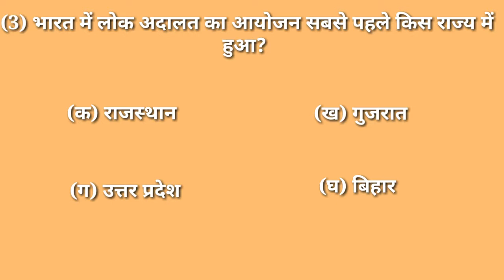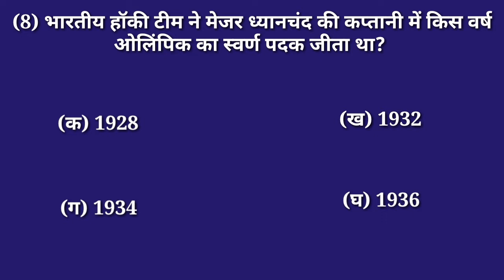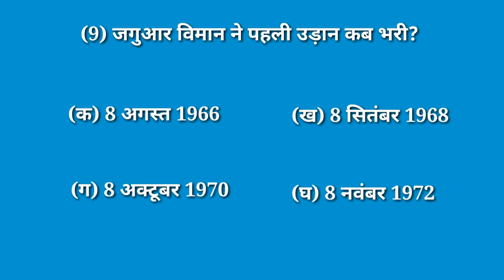Online study = 2019 current gk questions in Hindi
2019 current gk question in Hindi,
Most current affairs in Hindi,
Current gk questions,
Online study questions for all exams,
Online study most current affairs,
Online study questions,
Online study,
Only gk question in Hindi,
Only current affairs in Hindi,
New current gk questions in Hindi,
Current gk,